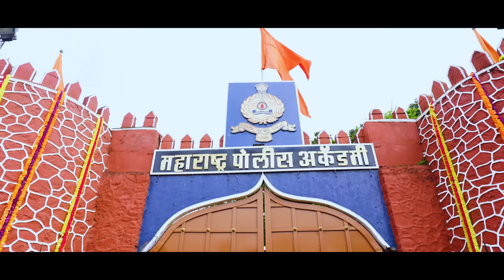महाराष्ट्र पोलीस, महाराष्ट्राची शान! | नाशिक | DCM Devendra Fadnavis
(Passing Out Parade | Nashik | 5-8-2023)